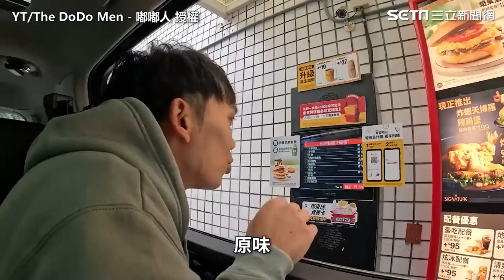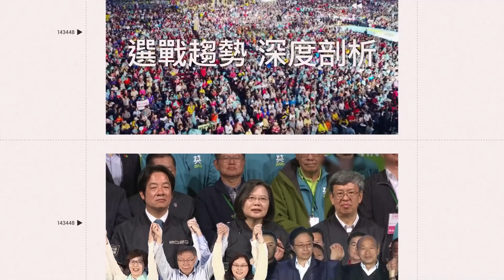理想混蛋得來速點餐用唱的 店員竟淡定下秒「唱回去」XD｜三立娛樂星聞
YT/The DoDo Men - 嘟嘟人 授權